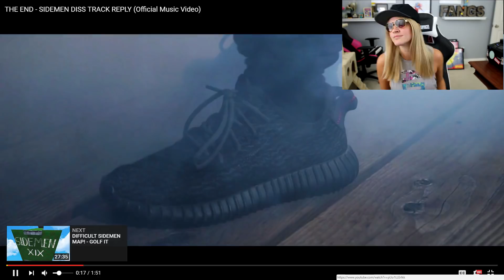Vikkstar123 THE END - SIDEMEN DISS TRACK REPLY | Reaction to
In this video Vikkstar123 respongs to Deji on a diss track he made late last week. We have been waiting to see if this would happen, and it did! Here is my reaction.